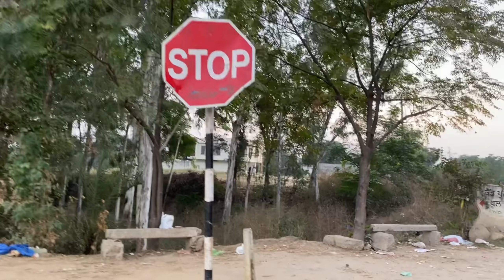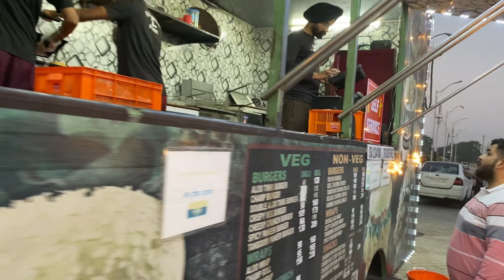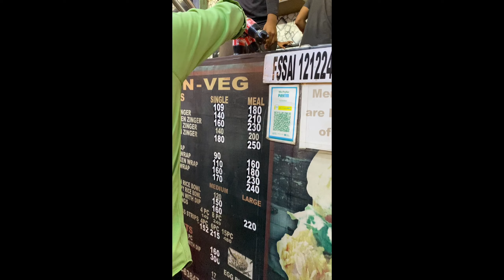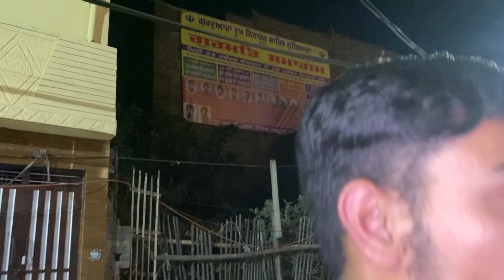WORST PIZZA EVER EAT|SUNDAY FUNDAY|DHRUVSABHARWAL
WORST PIZZA EVER EAT
NEY YORK PIZZERIA ALAMGIR ROAD